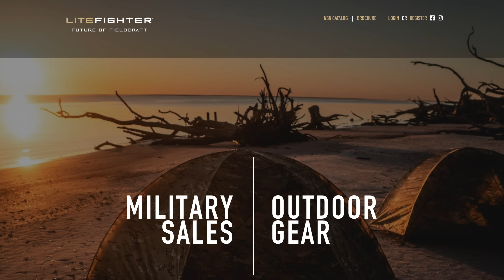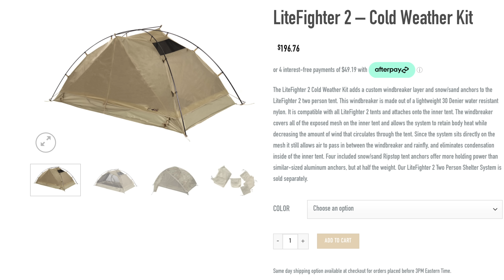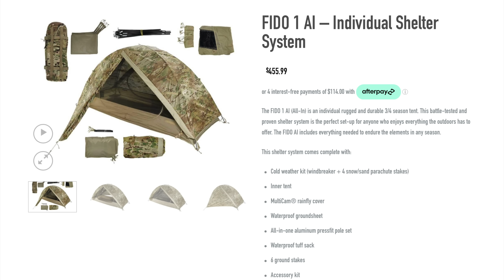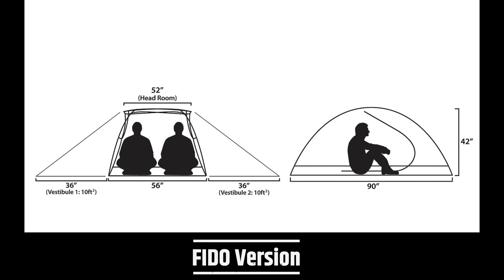The Best "Civilian" Military Tent on the Market? LiteFighter FIDO 2 AI Tent System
In this episode, Luke is taking a look at the new FIDO Tactical tent made by LiteFighter!

What is the FIDO Tent?
Good question, it's the civilian version of the best military tent ever made!

Links :

Camera Gear :
- Sony A7IV
- Sony 20mm 1.8 Lens
- Sony 35mm 1.8 Lens
- SIRUI Carbon Fiber Travel 5C Tripod

Clothing :
- Fjällräven Vidda Pro Ventilated Pants

- Oakley Sunglasses

FIDO Tent :

LiteFighter is a company that over the years has impressed me a great deal; not only with their products but with the way that they handle themselves.  If you are curious as to what I mean, I have a number of videos concerning their products and the company.

It’s the FIDO AI 2 person tent system.

What does FIDO mean?

Think about to the old military Pup tents, this is based on a next generation military tent and it’s a play on words…FIDO.

Speaking of the military system that this is based upon, I have reviewed this previously, the LiteFighter Individual Shelter System.  It’s the best military tent that I have ever used and when you combine it with the Cold Weather system add-on, you have a 3 and 4 season tent that can handle just about anything that you can throw at it.  Watch my reviews on these products - it’s an incredible combination that’s unlike anything out on the market today.

I know that sounds like a pitch but it’s not; I don’t do sells, I don’t care if you buy it, or this…all I do is test out gear and tell and show you why something is great or why something isn’t worth your money.

Anyways, the focus of this video is the FIDO AI 2p Tent system and it begins now.

Weight : (Tuff Sack, Cold Weather Kit, Inner Tent, Rainfly, Groundsheet, Poles, Stakes, Accessory Kit)    9.9 lbs
Trail Weight :  (Inner Tent, Rainfly, Poles, Stakes)    5.9 lbs

Packed Dimensions : 19” x 8”
Setup Dimensions : 90″ x 56″

Multiple Ways to Setup :
- Inner tent alone
- Inner tent with Fly
- Inner tent, with cold weather kit and fly
- Fly and Groundsheet - hasty hooch setup
- Inner and the cold weather kit without a fly.

or